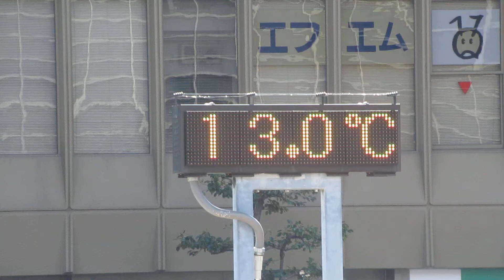ウェザーリポート動画0307@大阪枚方 11時10分頃（お昼前の青空）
午前中はよく晴れていました。